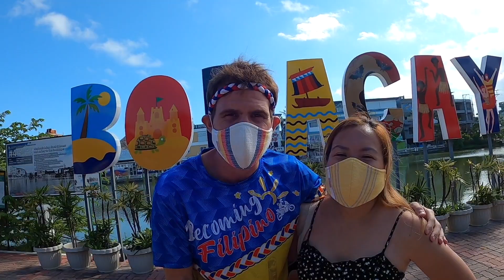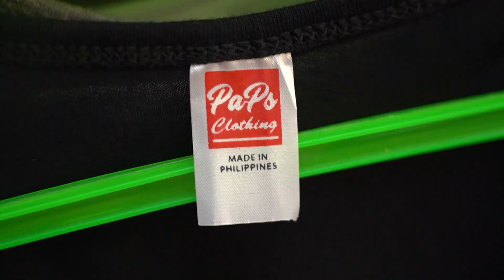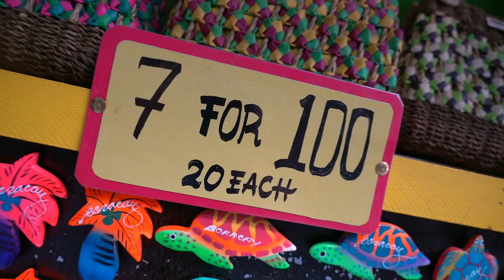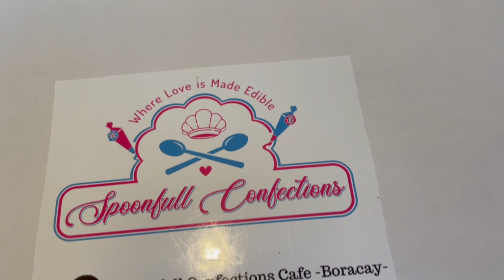BORACAY VIRGIN TAHO - Local Filipino Pasalubong Shopping (Leaving Paradise)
FILPINO VIRGIN TAHO?  Well, this was certainly a funny experience on our last day in Boracay!

In this video, we stroll around shopping for pasalubongs.  While on the beach, we come across a cool local Manong who sells amazing taho!  His attitude and humor was amazing!  Turns out he also has a wonderful story... he supports a kid that isn't his own.  Definitely buy a cup if you see him while strolling the beach!

Last day in Boracay?  Yes.  We leave for Manila on a plane.

Goodbye to one of the Philippines Best Islands.

Hello Manila!

Power On!

*** FOR HAMMOCKS AND SHIRTS JUST MESSAGE VIAJERO OUTDOOR CENTER ON FACEBOOK